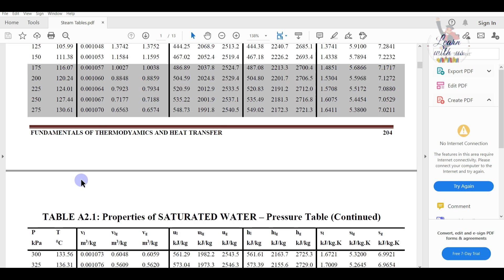Thermodynamics Chapter 5-Numerical /Entropy Generation of Control Mass with Water.